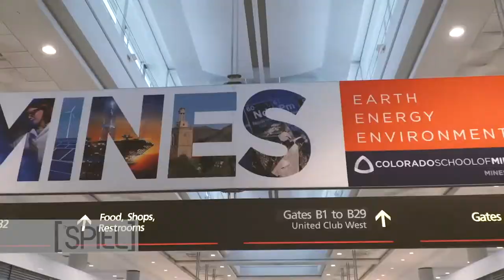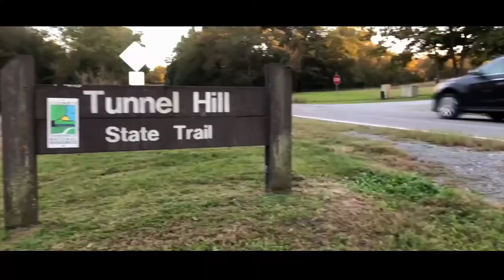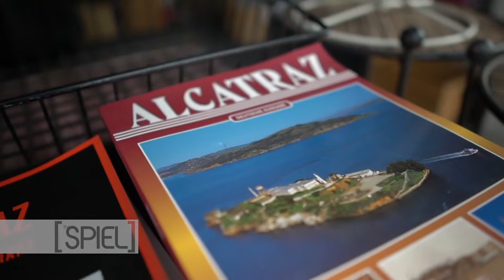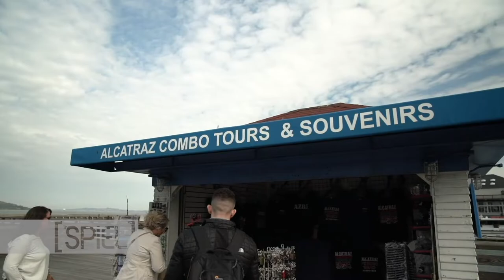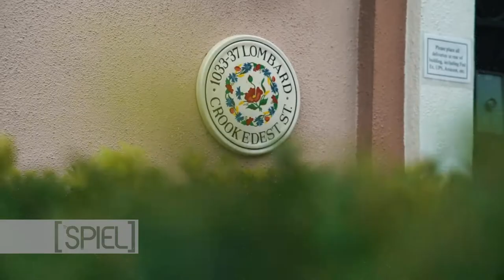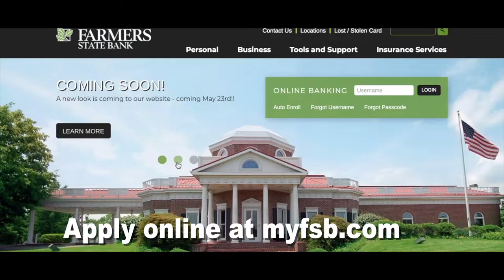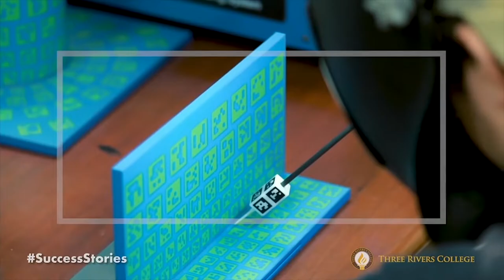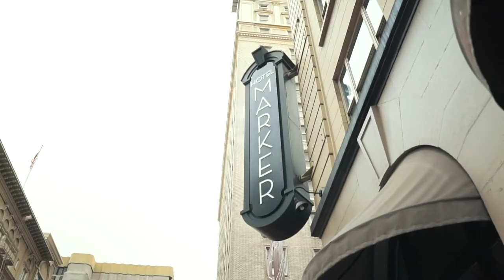The SPIEL - May 4th, 2019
The SPIEL goes in location in San Francisco. Peter Dracopoulous gives us a history of Alcatraz, Dave Parrish takes us on the Painted Ladies Tour of the city, we climb aboard Just Dreaming Yacht Charter with Captain Larry and First Mate Nancy, and Chef Lasse Sorensen SPIELs it in the kitchen with a San Francisco treat.